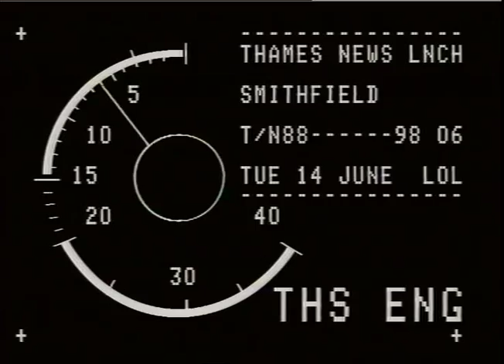MARKETS : Smithfield Meat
THAMES NEWS 14.6.88 SMITHFIELD MEAT MARKET - FUTURE IN DOUBT AFTER REJECTION OF DEAL AIMED AT ELIMI